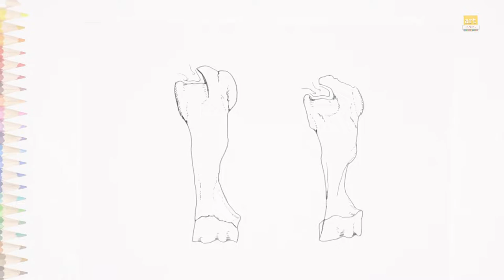Bison or Other Bovid Humerus bone diagram easy | How to draw Bison anatomy bone diagram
Track Info
Title: River
Artist: MusicbyAden
Length: 02:15